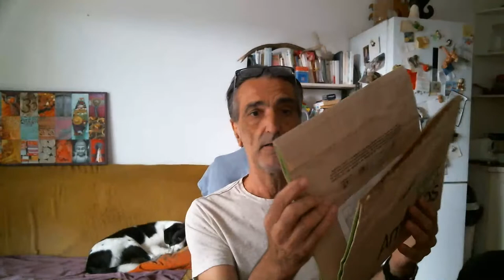Les 3 gammes de croquettes Amikinos pour CHIENS et CHATS , classées A au Petfood-score Ethique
Exclusif ! - Interview de Pierre Maupillier gérant d'Amikinos

- protéines 45%
- matières grasses, 18,0%
- glucides 15,5%

- protéines 51%
- matières grasses, 18,5%
- glucides 9%

- protéines 52%
- matières grasses,20,0%
- glucides 7,5%